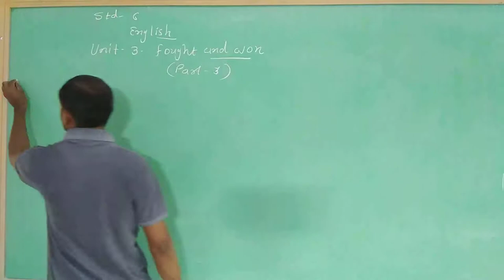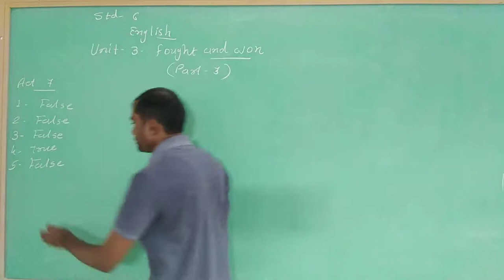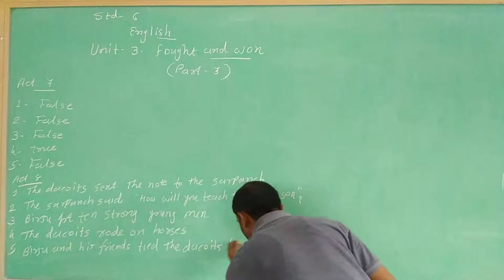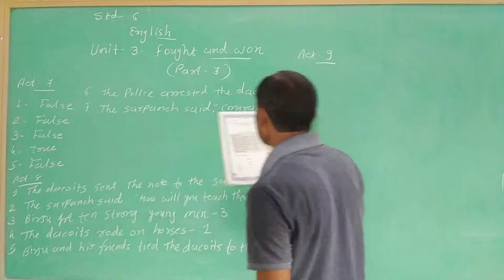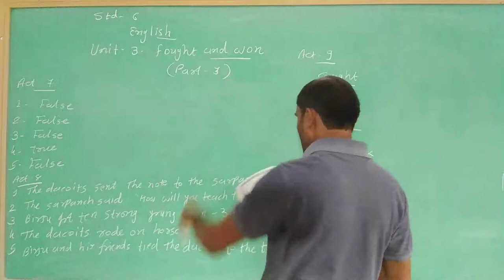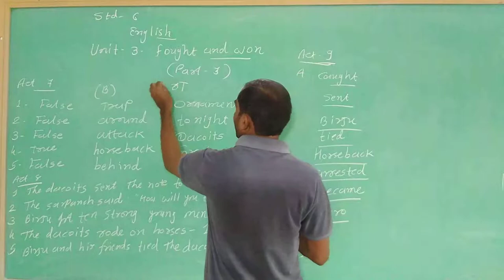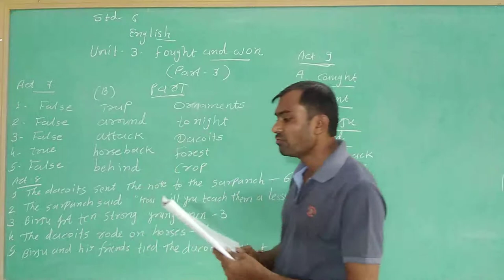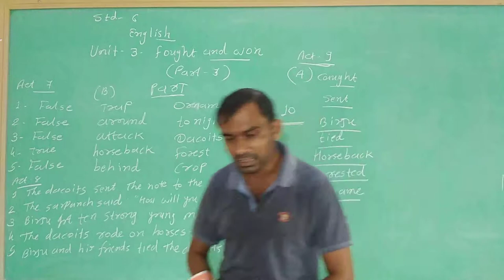Class 6 GMS English Unit 3 Part 3